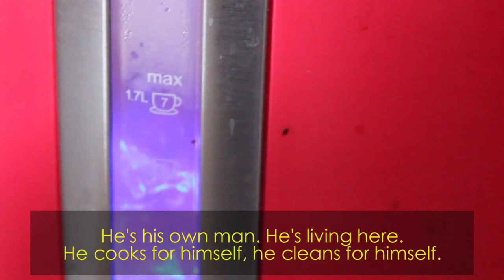Callum's Story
Callum's life was in crisis because of support that was badly designed and not helping him to pursue his own goals and ambitions. He and his family tell of their journey to a better life based on making creative use of an Individual Service Fund and thoughtful service - designed just for him.